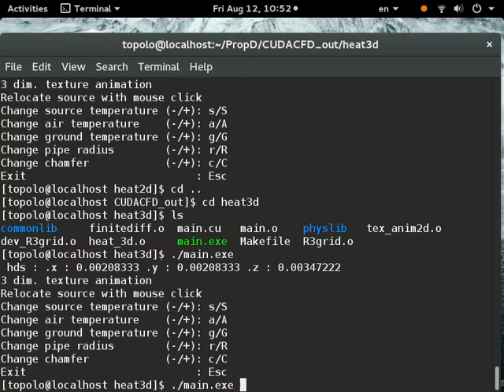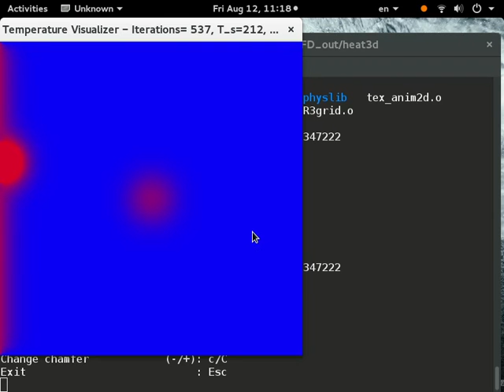heat3d - on CUDA C/C++, 3-dim. heat conduction according to heat equation by finite difference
3-dimensional heat conduction according to heat equation; a spherical heat source (temperature is set to a constant of a high temperature represented by 212 of an arbitrary scale) can be moved around by the mouse, the “left” or (x=0) boundary condition is set at a relatively high temperature of 150 of an arbitrary scale to represent inlet conditions coming in of a high temperature gas, the boundary conditions on the “sides” of this cubic block is set at constant temperature 10 to represent a low temperature for the surroundings of this cubic block.  No boundary conditions was set at x = L_x, the “exit” of this cubic block, representing that we obtain the temperature, in real-time out of this cubic block.

Keep in mind, that the CUDA C++ classes have been factored to allow for the implementation of finite difference in full generality, to any order of accuracy desired: in fact, in this video, the stencil size is of 2, 2 adjacent grid cells in each direction of the point of interest.

OpenGL texture graphics were used and is entirely rendered directly on the device GPU, NVIDIA GeForce GTX 980 Ti.  The cudaGraphicsResource class allows for CUDA C/C++ to point to the same bitmap memory address as OpenGL's bitmap pointer (pun intended).  Of note, the implementation of OpenGL texture graphics, inherently a C API, was factored in such a way to be separate from the physics (heat equation) that's being implemented, using C++11 functional library.  CUDA's nvcc, as of CUDA Toolkit 7.5, does not find the device memory where a C++ class that encapsulates OpenGL would be.

The 3-dimensional grid on which finite difference method is computed on for the heat equation, directly on the device GPU, is of size 480 x 480 x 288,  66355200 threads being computed in real-time, with threads in blocks of size 16 x 16 x 4 threads in a single block.  Of note is that shared memory on this block is used, according to the so-called “tiling” scheme.

To emphasize, the heat equation is being computed directly on the device GPU for a 3-dimensional grid in real-time and it also has to render the texture graphics in real-time, and so the animation is slower than in the 2-dimensional case; watch the iteration count at the top bar and see how heat conduction is occurring, as the area where the spherical heat source was grows colder (more blue).

This video was used in the main presentation “Finite Difference methods with CUDA C/C++ for GPGPU to solve inviscid (i.e. nonviscous), Compressible Fluid (gas) Flow”, starting at about minute 29:28

The writeup explaining finite difference and heat equation is in that main presentation and also in the writeup (LaTeX and pdf formats), that can be found on my github: